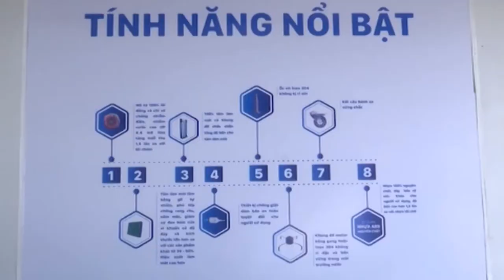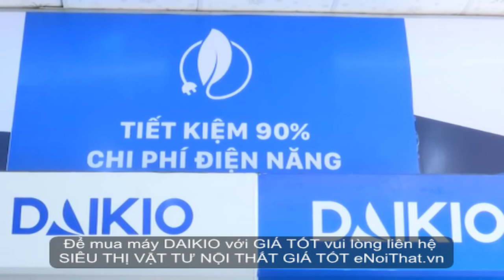Máy làm mát Daikio-Tiết kiệm không thể ngờ!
Máy làm mát Daikio-Tiết kiệm không tin được!

Muốn mua máy làm mát Daikio-Tiết kiệm điện kinh ngạc với giá rẻ nhất hãy LH ngay Zalo:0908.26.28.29 ; Viber: 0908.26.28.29  ĐT:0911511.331; 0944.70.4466;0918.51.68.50
Máy làm mát Daikio-2500B -tháo tung từ A-Z, hướng dẫn sử dụng
Máy làm mát Daikio-2500B Giá rẻ  hãy LH ngay: Zalo:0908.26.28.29 ; Viber: 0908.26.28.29  ĐT:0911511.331; 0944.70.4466; 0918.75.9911, giá 4,5-2019:
Máy Làm Mát Nhật Bản Daikio DK-5000A. Hàng mẫu nguyên thùng mới 99% Bảo hành 2 năm.Bán lại giá mềm 4,998,000 tặng phiếu mua hàng 1,001,000. kể như bán có 3.99tr (Giá hãng gần 7.9 triệu)
Nhà có người già, em bé nên dùng máy này không hại sức khỏe. Ở nhà thuê, nhà trọ cũng nên dùng máy này tiện lợi. Do nhà thuê nên nếu gắn máy lạnh thì chi phí cũng 8tr-12tr, chưa kể công lắp đặt, chưa kể dây đồng cũng vài triệu tùy nhà, mà khi đổi nhà or chủ nhà không cho thuê thì di chuyển máy lạnh khá khó khăn, phải thuê thợ tháo, rồi lại phải qua chỗ mới lắp đặt tốn kém nữa... Lắp đặt phải đục tường, tìm chỗ đặt dàn nóng, quây kín mít để dùng máy lạnh cũng không phải dễ. Nhà thuê giá tiền điện rất cao nên 1 mùa nóng dùng máy lạnh tiền điện đủ mua cái máy làm mát Nhật Bản Daikio. Ưu điểm:

+Tiết kiệm 90% điện năng so với máy lạnh. Chỉ 1 mùa nắng nóng tiền điện TK đủ tiền mua máy
+Có thể dùng cho cả 1 cửa hàng, quán cafe, văn phòng... mà không cần đóng cửa, bịt kín phòng, không tốn điện hàng ngày
+Không cần đóng hết cửa chặn hết gió mát khí tươi vào nhà thanh lọc vi trùng, khí tươi rất tốt cho sức khỏe đặc biệt là người gia, trẻ em
+Làm mát không khí nhanh chóng đem lại cảm giác se lạnh như máy lạnh chứ không phải phun ra hơi nước như quạt phun sương
+Lọc sạch không khí ngăn chặn bụi bẩn, mùi hôi cơ thể, mùi thuốc lá, mùi ẩm móc...
Ngoài ra còn : DK 5000B nguyên thùng- giá hãng 9,998,000 mình bán 5,398,000 tặng thêm phiếu mua hàng 1,001,000, DK3000A (3,98tr), DK1500B (4,98tr)